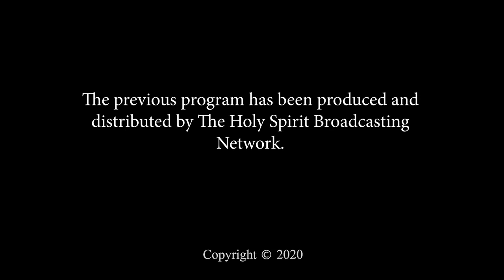Standing In The Gap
Break the Chains with Evangelist Ann Andersonn